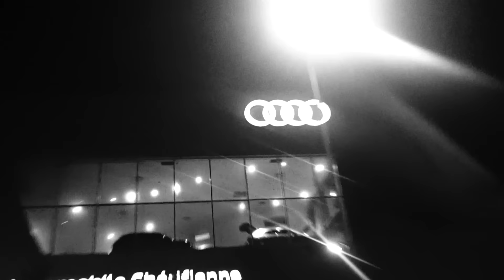S3R - El PADRINO ( (Official Music Video ) Prod by 8ierdo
Official music video for " EL PADRINO " by S3R

Written & Recorded by S3R

Directed : Achbik
Edited : Nouh Jamil
1er ssistant
Mouad Mounna

® 2020 S3R